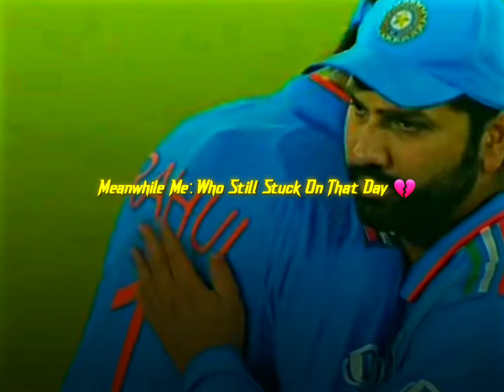Still Stuck On That Day 💔 || Bold Edits